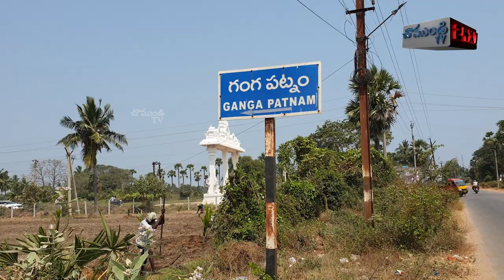సీసీ కెమెరాలు ఏర్పాటు దాదాపు పూర్తి/CC CAMERAS / INDUKURPET / NELLORE / CHAMUNDI TV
ఎట్టకేలకు శ్రీ చాముండేశ్వరి అమ్మవారి గుడి వద్ద సీసీ కెమెరాలు ఏర్పాటు జరిగింది. గంగపట్నం లో వెలసివున్న శ్రీ చాముండేశ్వరి అమ్మవారి గుడి వద్ద సీసీ కెమెరాలు ఏర్పాటు దాదాపుగా పూర్తయింది .ఇటీవల జరిగిన అంతర్వేది లో దుండగులు రథం తగలబెట్టిన  విషయం అందరికి తెలిసిందే. ఈ దుశ్చర్య కారణంగా ప్రభుత్వం అన్ని దేవాలయాలలో సీసీ కెమెరాలు ఏర్పాటు చేయాలని తెలిపింది. ఇందులో భాగంగా గంగపట్నం లో వెలసివున్న శ్రీ చాముండేశ్వరీ దేవి అమ్మవారి కి రెండు రథాలు ఉన్న విషయం తెలిసిందే అందులో గంగపట్నం గ్రామంలో ఓ రథం ఉండగా, మరో రధం అమ్మవారి గుడి ప్రాంగణం లో ఉంటుంది. ఆలయ పరిరక్షణ కోసం ఇద్దరు దాతలు ముందుకు వచ్చి తమ సొంత నిధులతో మరియు దేవాలయం వారిచ్చిన 20 వేల రూపాయలు తో కలిపి గుడి వద్ద  సీసీ కెమెరాలు ఏర్పాటు చేయించారు. మొదట్లో స్థానికంగా ఉండే నాయకులు ఎన్ని అడ్డాల వేసిన ఎట్టకేలకు సీసీ కెమెరాలు ఏర్పాటు దాదాపుగా పూర్తయింది. దాతలు సిసి కెమెరాల ఏర్పాటు పూర్తి అయిన తర్వాత దేవాలయం ఈవో తో సంప్రదించి విలేకరుల సమావేశం నిర్వహిస్తామని తెలియజేశారు దేవాలయం వద్ద సీసీ కెమెరాలు ఏర్పాటు విషయమై గంగపట్నం గ్రామస్తులు, భక్తులు హర్షం వ్యక్తం చేశారు.